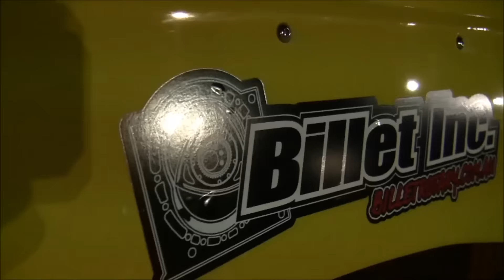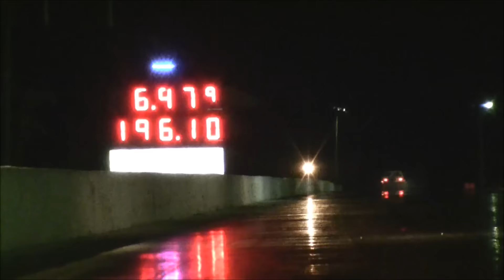VIDEO MIX SNIPER CAM EL PROFESOR